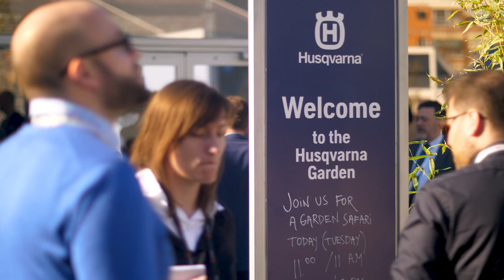Interview: Husqvarna and u-blox discusses Smart City technologies and developments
"What you see in green space management more and more in the Smart Cities is that you turn to robotics and digital," says Husqvarna CTO Anders Johansson and foresee a future where "50% of the globally man-made green spaces - many of which would be in the city related areas - are going to be "smart." Husqvarna uses u-blox cellular and positioning connectivity because of its technology performance and competence. "It is easy to work with u-blox," says Husqvarna. u-blox in turn shares its vision that everything in the future will be connected in accordance to big trends such as urbanization, Industry 4.0, new health, and mobility.